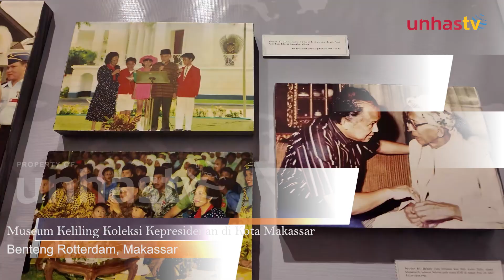Museum Keliling Koleksi Kepresidenan di Kota Makassar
UNHAS.TV – Pemirsa, museum keliling koleksi kepresidenan hadir di Benteng Rotterdam, Kota Makassar, Sulawesi Selatan.

Museum keliling ini memamerkan koleksi penting peninggalan para presiden Republik Indonesia hingga 31 oktober 2024 mendatang.

Simak penjelasan Kepala Dinas Pariwisata Provinsi Sulsel Dr Muhammad Arafah ST MT.

Berikut informasi selengkapnya untuk anda.